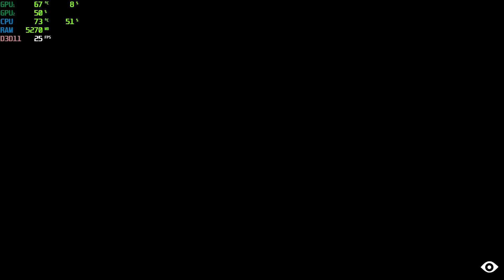GTX 1050 Ti 4GB - Little Nightmares (Max Settings) 60fps 1080p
▼▼▼▼▼▼Specs▼▼▼▼▼▼

Laptop Inspiron 15 7000 Gaming
Intel Core i7-7700HQ CPU 2.80 GHz
RAM 12GB
128 SSD
1 TB HDD

Sofware used for benchmarking: MSI AFTERBURNER